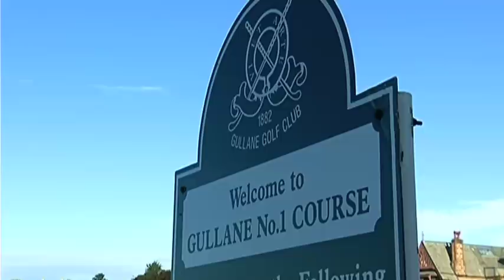Allied Surveyors Scottish Amateur Golf 2010